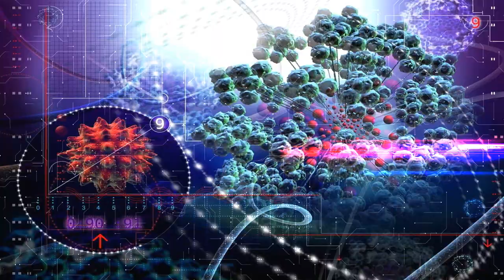Van Winkle transcends to heaven's gate - progressive psychedelic trance lvl.4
Hi, i'm So      - Suport Me for 4K-8K Power:       Goal 500$ Second Hand Computer